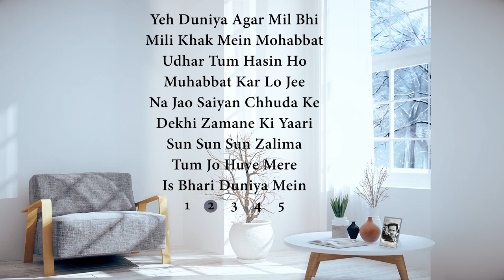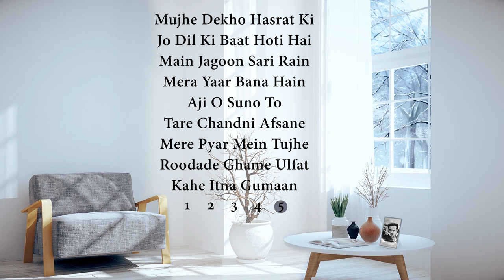Top 45 Songs Of Guru Dutt | गुरु दत्त के 100 हिट गाने | HD Songs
00:07:00 Chaudhvin Ka Chand Ho
03:38:01 Hum Aap Ki Ankhon Mein
07:25:24 Waqt Ne Kiya Kya Haseen Sitam
10:51:04 Jane Woh Kaise Log The
15:05:04 Babuji Dheere Chalna
18:29:19 Yeh Lo Main Haari Piya
21:40:00 Chal Diye Bande Nawaz
26:15:02 Jane Kya Tune Kahi
30:20:13 Kabhi Aar Kabhi Paar
33:26:19 Yeh Duniya Agar Mil Bhi Jaye To
38:29:10 Mili Khak Mein Mohabbat
41:54:07 Udhar Tum Hasin Ho
45:54:19 Muhabbat Kar Lo Jee Bhar Lo
49:32:00 Na Jao Saiyan Chhuda Ke Baiyan
53:34:16 Dekhi Zamane Ki Yaari
01:02:30 Sun Sun Sun Zalima
01:05:22 Tum Jo Huye Mere Humsafar
01:08:43 Is Bhari Duniya Mein
01:12:46 Jinhen Naaz Hai Hind Par
01:18:43 Hoon Abhi Main Jawan
01:21:59 Sakhiya Aaj Mujhe Neend Nahin
01:27:40 Zara Samne Aa Zara Aankh Mila
01:30:43 San San San Woh Chali Hawa
01:34:50 Ae Ji Dil Par Hua Aisa Jadoo
01:38:16 Ulte Seedhe Dao Lagaye
01:41:43 Yeh Hanste Huye Phool (Verse)
01:43:10 Tu Mere Samne Hai
01:46:15 Tang Aa Chuke Hai (Verse)
01:48:38 Meri Duniya Loot Rahi Thi
01:52:31 Umr Huyi Tumse Mile
01:55:37 Yeh Lucknow Ki Sar Zameen
01:59:07 Neele Aasmani
02:03:33 Gham E Is Kadar Bade (Verse)
02:04:38 Ab To Jee Hone Laga
02:08:06 Dil Ki Kahani Rang Layee Re
02:11:29 Tumhin To Meri Puja Ho
02:14:52 Mujhe Dekho Hasrat Ki Tasveer Hoon
02:18:57 Jo Dil Ki Baat Hoti Hai
02:22:32 Main Jagoon Sari Rain
02:25:48 Mera Yaar Bana Hain Dulha
02:29:15 Aji O Suno To
02:33:23 Tare Chandni Afsane Sama Bahar Hai Suhane
02:36:42 Mere Pyar Mein Tujhe Kya Mila
02:40:02 Roodade Ghame Ulfat Unse (Verse)
02:40:45 Kahe Itna Gumaan